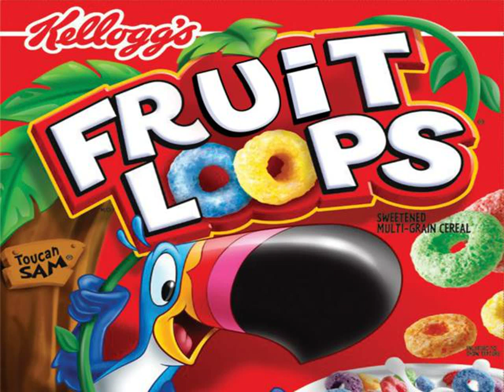fl9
Get a sample of Froot Loops Cereal! No purchase necessary!